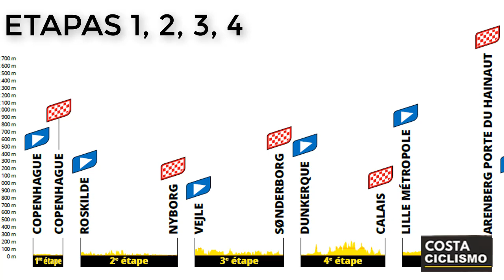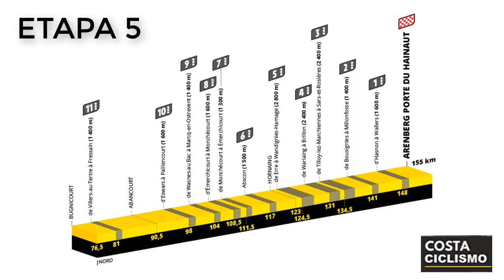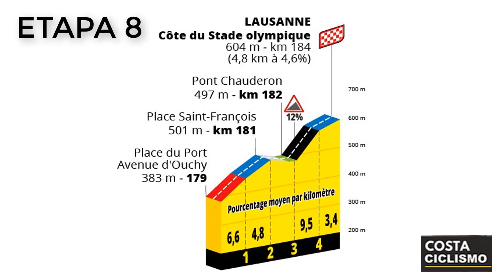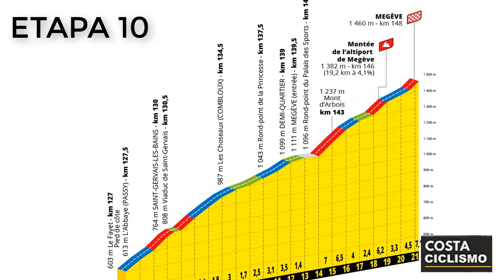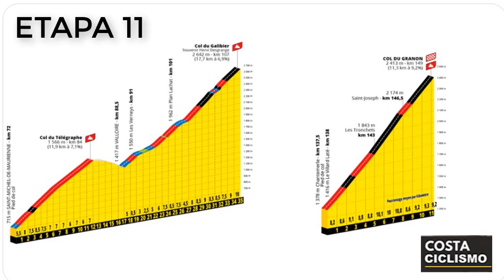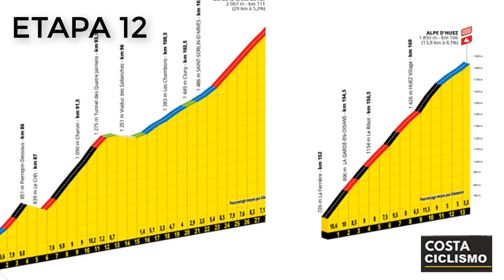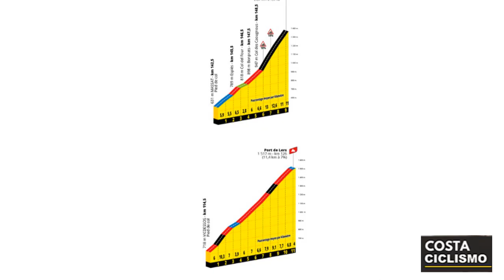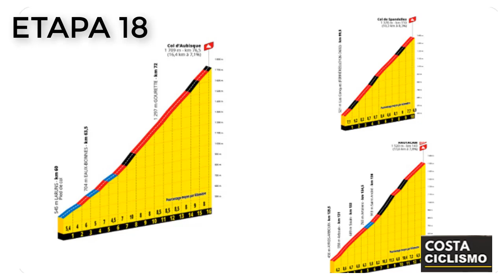TOUR de FRANCIA 2022 RECORRIDO 🔴 NAIRO Quintana y EGAN Bernal 5 BRUTALES SUBIDAS y PAVE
NAIRO Quintana y EGAN Bernal 5 BRUTALES SUBIDAS y PAVE 🔴 RECORRIDO TOUR de FRANCIA 2022